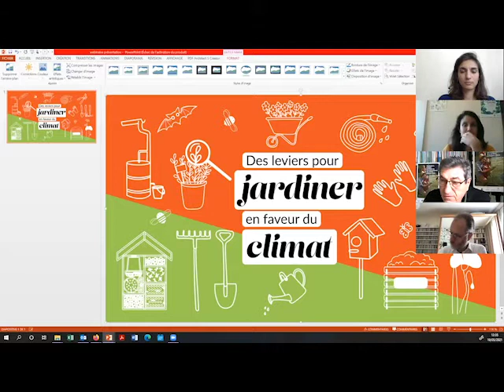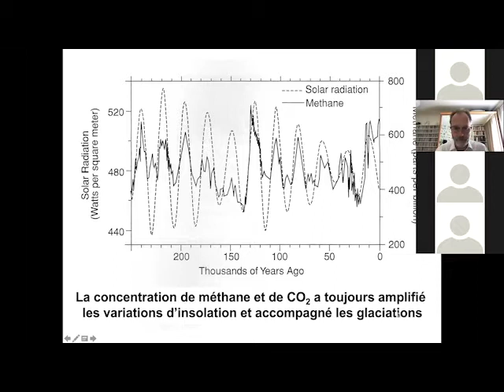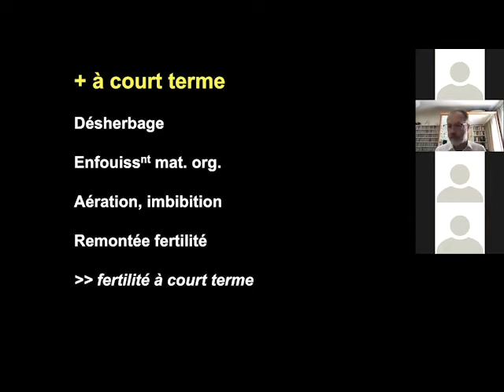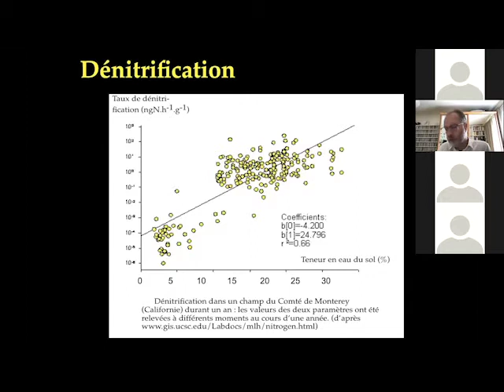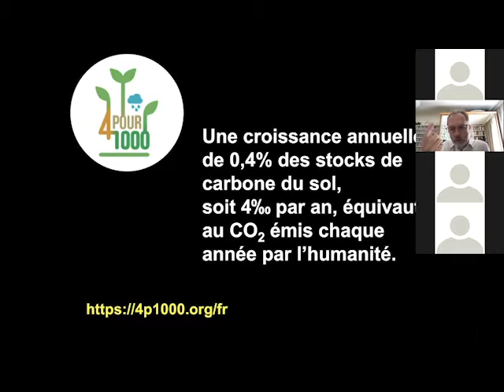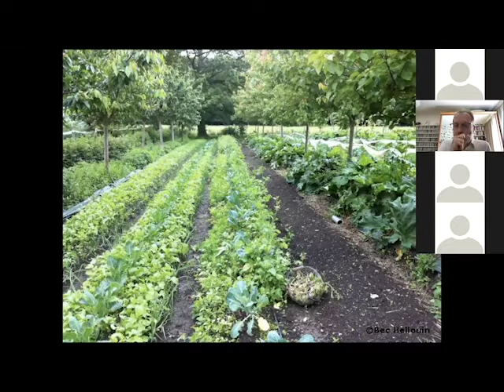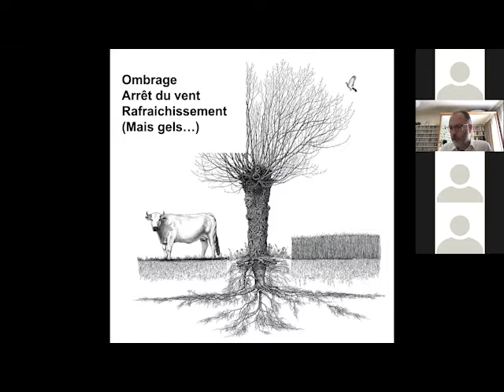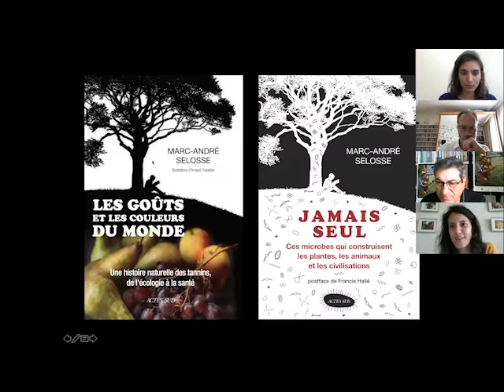#1 Conférence introductive par Marc-André Selosse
Le réchauffement climatique est dû à la présence de gaz dans l’air et notamment de dioxyde de carbone (CO2), de méthane (CH4) et de protoxyde d’azote (N2O). Ces gaz proviennent de diverses activités humaines comme les industries, les gaz d’échappement ou encore l’agriculture intensive. Quelles sont les méthodes culturales communes aux agriculteurs et aux jardiniers à éviter pour diminuer son impact écologique au jardin ?